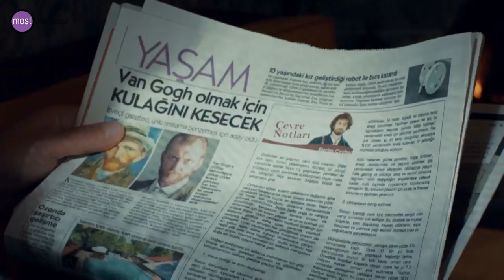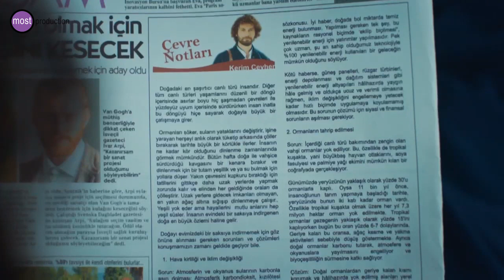Hayat Şarkısı - Hadi Hayırlı Doğalar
Hayat Şarkısı 37. Bölüm 2. Tanıtımı

Melek ve Hülya’nın başına gelen beklenmedik olaylar ile Cevher ailesi apar topar evlerine dönerler ve gördükleri manzara karşısında yepyeni bir şok yaşarlar. Bütün bunları üstüne Hülya’nın Kerim’e yazdığı ve Bahar’ın kendi kızı olduğunu itiraf ettiği mektubun Aysel’in eline geçmesi de yepyeni sorunları beraberinde getirecektir.

Kerim ile yaşadıkları büyük kavga sonrası Hülya yepyeni ve radikal bir karar alır. Aile büyüklerinin arabuluculuk çabaları da sonuç vermez. Hülya ilk defa mücadeleden vazgeçmiş görünmektedir.